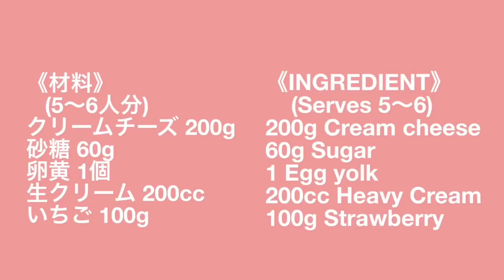【いちごのレアチーズアイスクリーム】簡単濃厚とろける美味しさ♪Strawberry Cheese Ice Cream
【いちごのレアチーズアイスクリーム】
今回は超濃厚いちごのレアチーズアイスクリームを作りました。いちご×レアチーズケーキ×アイスクリーム、大好きなものを3つも掛け合わせたら美味しすぎるに決まってます！
濃厚で一口食べるだけでうっとりする美味しさです。まるであの高級アイスのようなリッチな味わい♪
作り方もすごく簡単で、いちごを細かく切ったら一つのボールにどんどん入れて混ぜるだけ！冷凍庫に入れたら固まるまで放置！冷凍の途中でかき混ぜる必要はなし！
いちごが旬の時期に、トロけるいちごのレアチーズアイスクリームをぜひお試しください♪

《材料》
   (5〜6人分)
クリームチーズ 200g
砂糖 60g
卵黄 1個
生クリーム 200cc
いちご 100g

【Strawberry Cheese Ice Cream】
This time I made rare cheese strawberry rare cheese ice cream. Strawberries and rare cheesecake and ice cream, it is decided to be too delicious if 3 favorite things are multiplied together!
It is a rich and delicious taste just to eat a bite. It's like a luxurious taste like that luxury ice ♪
The way to make it is also very easy, just cut the strawberries down and put it in one ball and mix it quickly! Leave it in the freezer until it solidifies! There is no need to stir in the middle of frozen!
Try strawberry's rare cheese ice cream by strawberry season in the season ♪

《INGREDIENT》
    (Serves 5〜6)
200g Cream cheese
60g Sugar
1 Egg yolk
200cc Heavy Cream
100g Strawberry